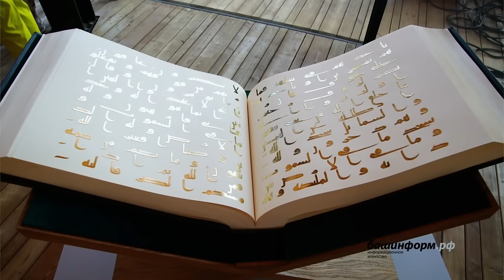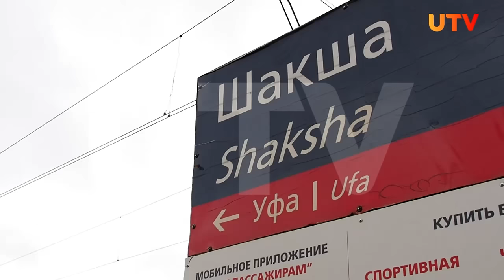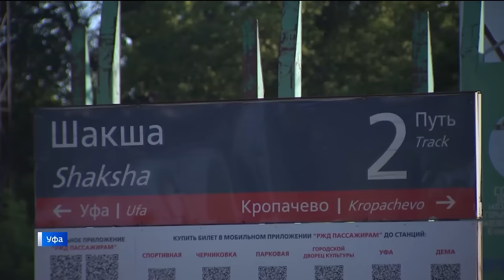"Свои" подставляют Хабирова..." "Открытая Политика". Выпуск - 603. 13.07.24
"Свои" подставляют Хабирова..."

Хронометраж выпуска:
00:18 - Зауральский десант;
02:32 - Подставы или глупость?;
08:20 - Монсон и звезда Давида...;
12:23 - За кого проголосуют шакшинцы?;
15:56 - Новости из-за решетки...;